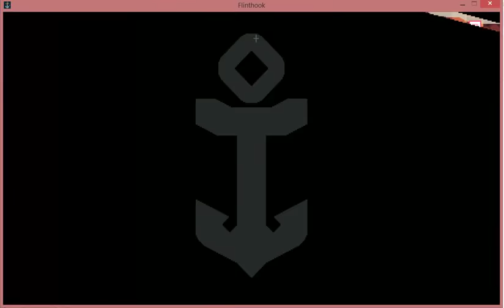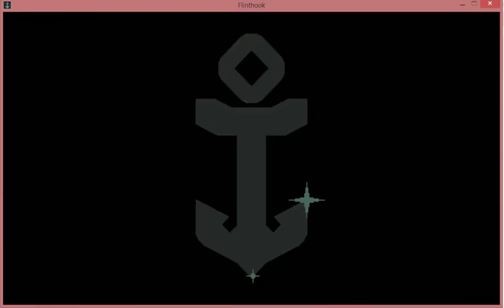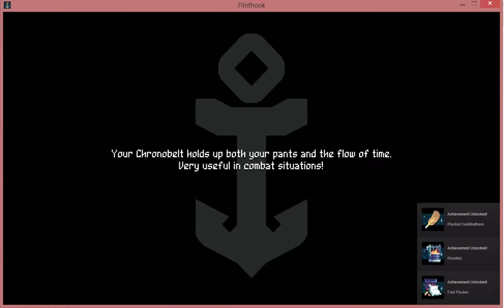Flinthook - Perk Hacks